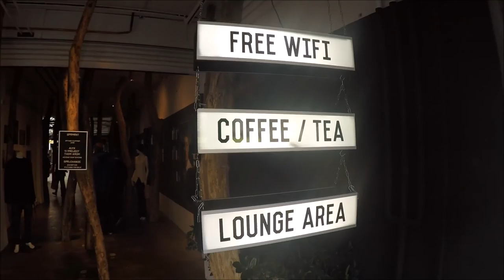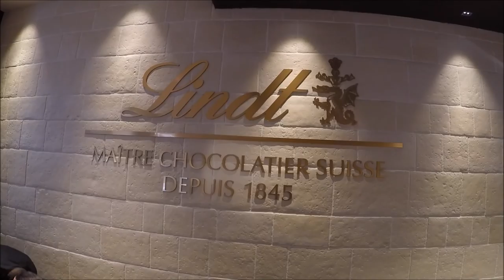Simpson College Study Abroad - Europe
My study abroad experience taking me through Amsterdam, Paris, and London. A life changing experience!